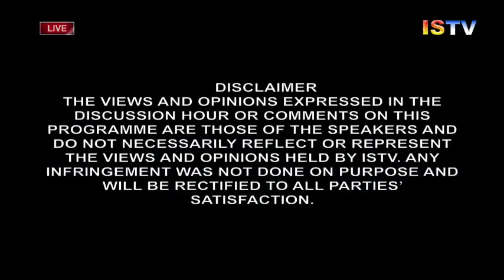DISCUSSION HOUR 12TH FEBRUARY 2018